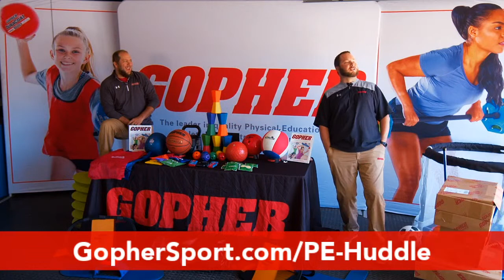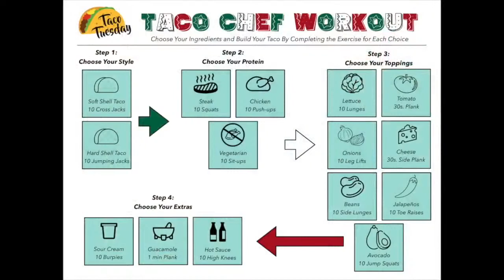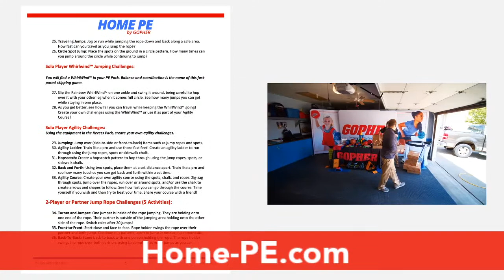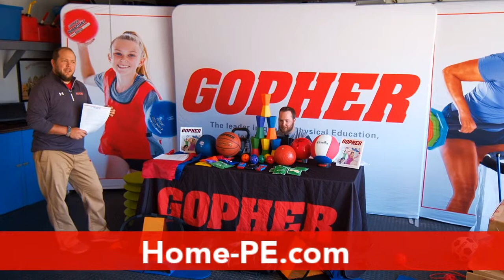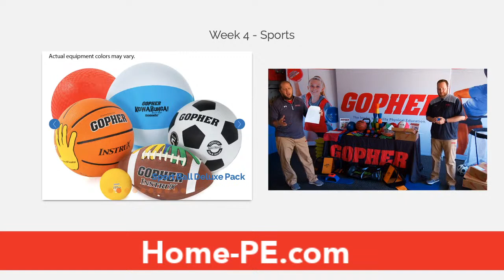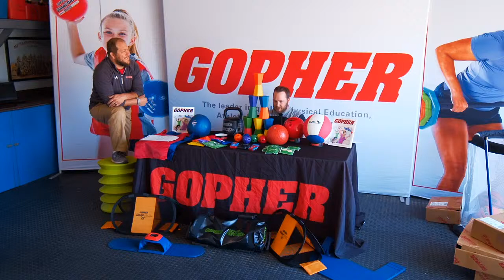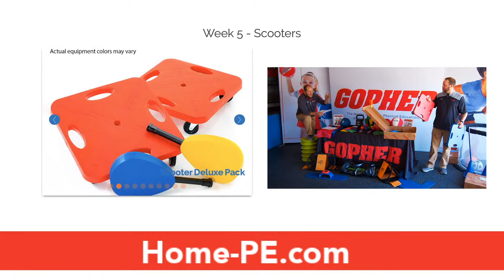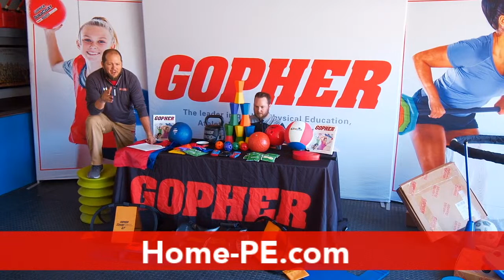Gopher Live Ep. 7 - A Simple Way to Earn Money for your PE Program!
We're going live on Facebook, Twitter, and YouTube every Tuesday at 2:00pm CDT. Andy and Adam are at the virtual Gopher booth and will be answering questions and sharing a simple way to earn money for your PE program!